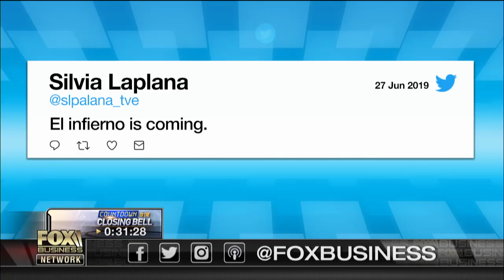US energy startup builds power plant that produces no carbon emissions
8 Rivers Capital President and CEO Bill Brown on Net Power’s zero-emissions power plant.